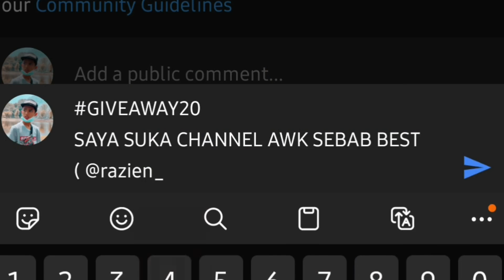RAZIEN BUAT GIVEAWAY!?!?🤗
SYARAT-SYARAT

(TOLONG GUYS ROAD TO 10K FOLLOWERS😭)

3) COMMENT GIVEAWAY20 , TULIS APA YANG MENARIK TENTANG CHANNEL NI DAN BERSERTA NAMA INSTAGRAM ANDA‼️🔥

CONTOH ;)

Saya suka channel ni sebab best gilerr😂

GOOLUCK GENZZ🔥🤙